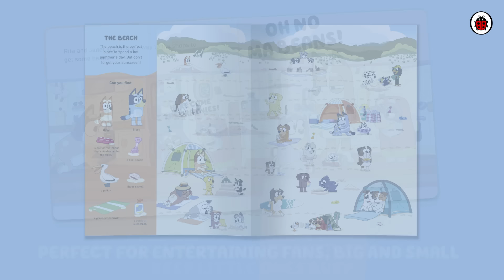PEN02019 BlueyYT FAW